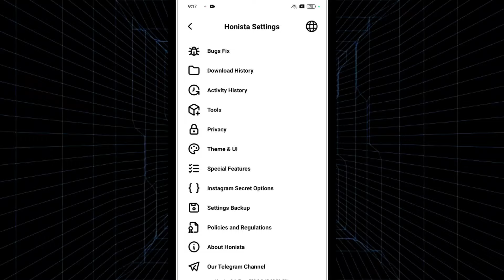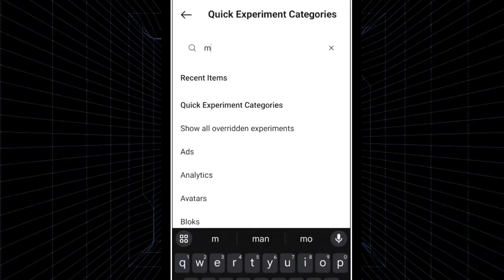Honista Remention story sound problem | Honista mention back story Round Edge With Music